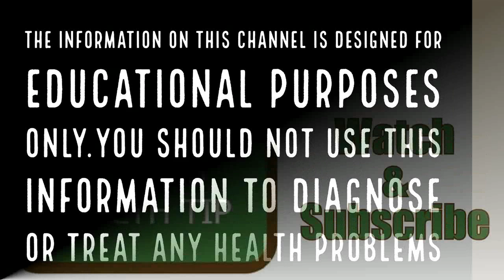വീട്ടിൽ പണവും ഐശ്വര്യവും വന്നു നിറയാൻ|Malayalam Astrology | Jyothisham Malayalam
Jathakam is the most important document in jyothisham or astrology as it helps astrologers understand and explain the various events encountered by an individual during his lifetime.
Get your horoscope or jathakam in Malayalam. Generate 10+ pages of indepth astrology report with graha nila, janma rashi, presence of auspicious and inauspicious yogam etc.
For getting free Jathakam give your details in Comments
കുടുംബത്തില്‍ ഐശ്വര്യവും സമൃദ്ധിയും കൊണ്ട് വരുന്നതിന് വേണ്ടി ചില കാര്യങ്ങള്‍ ശ്രദ്ധിച്ചാല്‍ നമുക്ക് ജീവിതത്തില്‍ പ്രതീക്ഷിച്ചതിനേക്കാള്‍ ഉയരത്തില്‍ എത്തുന്നതിന് വേണ്ടി കഴിയുന്നു.

എന്ത് കാര്യം ചെയ്യുമ്പോഴും സൂര്യോദയത്തിന് മുന്‍പ് കുളിച്ച് ശുദ്ധിയായി പരിസരവും വീടും വൃത്തിയാക്കി നിലവിളക്ക് കൊളുത്തി പ്രാര്‍ത്ഥിക്കുക. ഇത്തരം പ്രാര്‍ത്ഥനയിലൂടെ തന്നെ നമ്മുടെ ജീവിതത്തില്‍ ഉണ്ടാവുന്ന നെഗറ്റീവ് എനര്‍ജിയെ നമുക്ക് ഇല്ലാതാക്കാന്‍ സാധിക്കുന്നു.